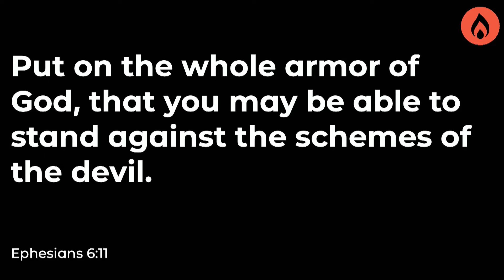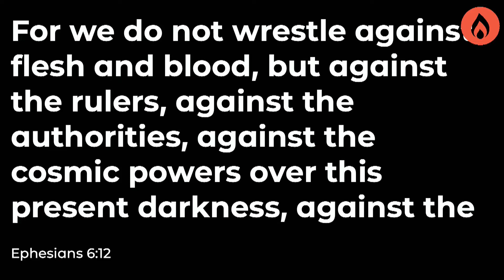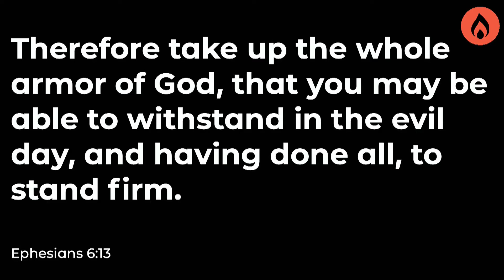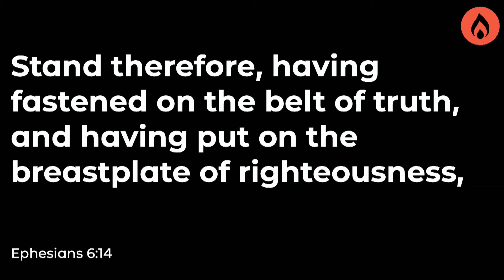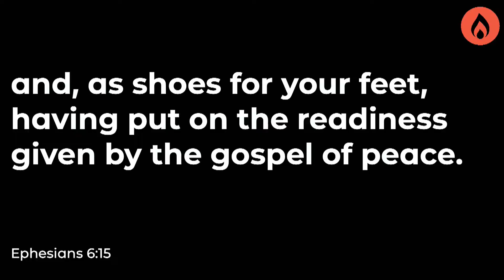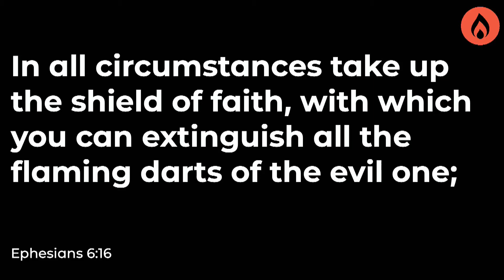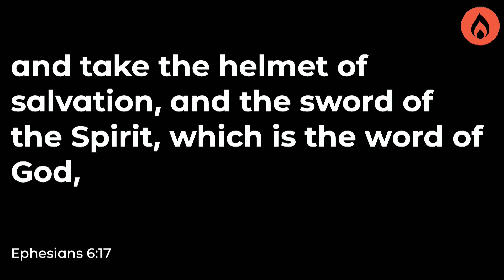Spiritual Warfare | Julien Nicolai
Paul is not calling us to battle; he's saying we ARE in it. Spiritual warfare is not a possibility, it's a guarantee. Paul encourages us that by putting on the Armor of God, we are equipped for spiritual battle.